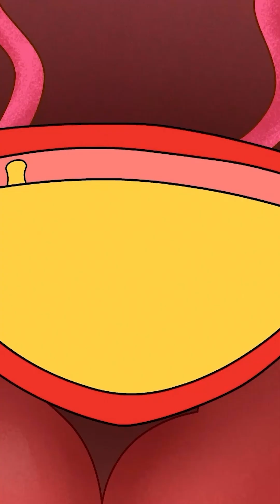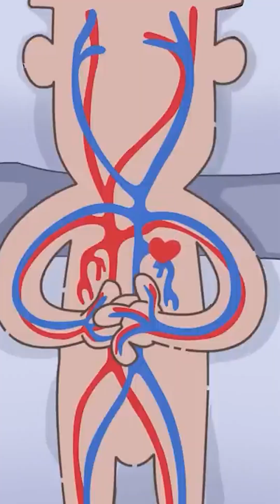Are You Ready to BE a Human Guinea Pig for SCIENCE?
Prepare to step into the strange world of extreme human experimentation! In this video, we’ll explore the most mind-bending, controversial, and jaw-dropping scientific experiments conducted on the human body. Ever wondered what would happen if a human head could be transplanted? We’ll take you through the science behind this shocking concept. How long can a person hold in their urge to urinate, and what kind of physical and mental toll does it take? We’ll also explore how many days a person can survive without sleep, pushing the human mind and body to the edge. And what really happens inside the human body during a coma?

We’re breaking down these mind-blowing experiments to uncover the extreme limits of human endurance, survival, and the moral dilemmas they raise. Get ready for a journey into the bizarre, where science pushes the boundaries of what we thought was possible.